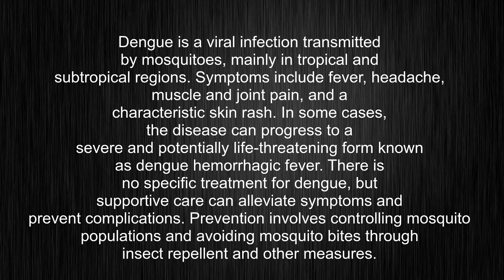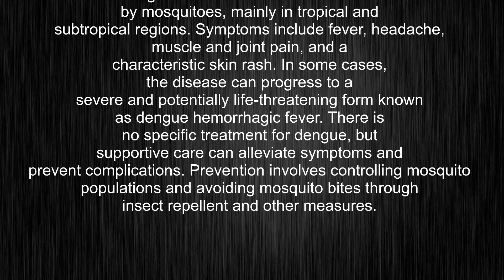What's the meaning of "dengue", How to pronounce dengue?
This video tells you what "dengue" means, how to pronounce it, provides a pronunciation guide and an accurate definition.
00:00 Pronunciation
00:22 Meaning

- What is the meaning of dengue
- How to say dengue
- What is the definition of dengue
- How to pronounce dengue

Visit our free audio/video dictionary tutorial to learn how to correctly pronounce words/names and to learn their meanings, definitions, just like dengue definition and meaning in Merriam-Webster, dengue definition and meaning in Collins English Dictionary, dengue definition and meaning in The Oxford English Dictionary, dengue definition and meaning in Longman Dictionary of Contemporary English, dengue definition and meaning in Cambridge Advanced Learner's Dictionary, and more.